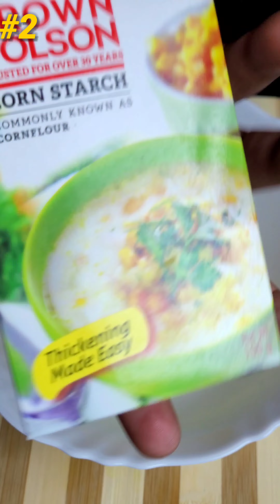Top Egg Recipes Of This Month [ Part - 5 ] MD Rafi Asmr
This video is about top egg Recipes of this month from our asmr collection,The Recipes are Egg chilli,Egg Chop and Egg 65.
Hope you will like this series.